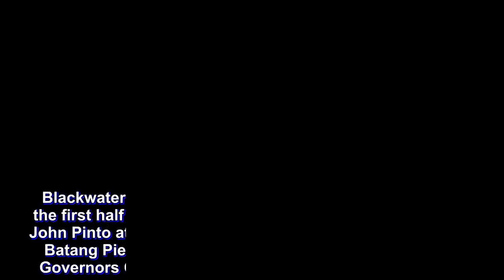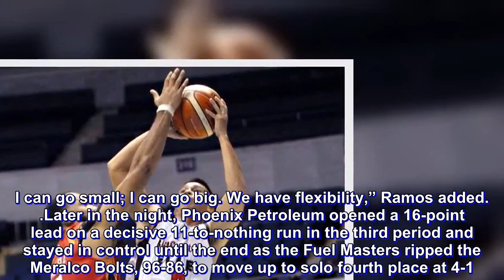Elite eke out win over Batang Pier; Third straight victory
Blackwater charged back from an 18-point deficit late in the first half and found unlikely heroes in Chris Javier and John Pinto at crunch time as the Elite nipped the NorthPort Batang Pier, 113-111, for a third straight win in the PBA Governors Cup at the Smart Araneta Coliseum last night.

Henry Walker, Mike Digregorio and Poy Erramtook up the cudgels early on before Javier and Pinto seized the moment at endgame as the Elite sustained their amazing streak and tied the Barangay Ginebra Kings ahead of their exciting matchup tomorrow, also at the Big Dome.

It’s Blackwater’s best start in a conference since joining the league in 2014.

Javier, a sparingly used player since turning pro as the second-round draft selection by Magnolia in 2016, knocked in two big baskets to make it 108-101 for Blackwater with 1:47 left to play.

After the Batang Pier pulled within  striking distance again at 105-108, Pinto drilled in a trey with time down to 31.5 seconds, capping a solid all-around game marked by a career-high 13 assists, eight points and seven rebounds.

“When I came in the team, I was telling our coaches that guy (Javier) is a good player pero bakit ganyan ang nilalaro niya. Then I talked to him, telling him ‘when I call your name, be ready,’” said Blackwater coach Bong Ramos.

“As for Pinto, he’s long been a player you can rely on. He has a big heart,” Ramos added.

Pinto’s and Javier’s heroics preserved the Elite’s fightback from 18 points down at 35-53 and the big numbers of Walker (24 points and 15 rebounds), Digregorio (19 markers, six boards and three assists) and Erram (19 points and seven rebounds).

“When we came back from an 18-point deficit, we adjusted to playing with two guards and three bigs. At endgame, I put in Javier. We made adjustments that perhaps surprised NorthPort. They didn’t see it in our first two games,” said Ramos.

“What’s good with our team is we have players that can play multi positions. I can go small; I can go big. We have flexibility,” Ramos added.

Later in the night, Phoenix Petroleum opened a 16-point lead on a decisive 11-to-nothing run in the third period and stayed in control until the end as the Fuel Masters ripped the Meralco Bolts, 96-86, to move up to solo fourth place at 4-1.

It was Phoenix’s first win over Meralco in import-laden tourneys.

The scores

First Game

Blackwater 113 – Walker 24, DiGregorio 19, Erram 19, Belo 13, Sumang 9, Pinto 8, Zamar 6, Palma 4, Javier 4, Al-Hussaini 3, Maliksi 2, Jose 2.

NorthPort 111 – Woods 31, Pringle 18, Anthony 13, Elorde 12, Araña 9, Tautuaa 8, Taha 6, Grey 5, Guinto 4, Fortuna 3, Espinas 2, Gabayni 0.

Second Game

Phoenix 96 – Phelps 24, Abueva 16, Wright 16, Perkins 13, Chua 9, Revilla 8, Intal 6, Jazul 4, Wilson 0, Mendoza 0.

Meralco 86 – Newsome 18, Durham 16, Lanete 11, Hugnatan 10, Jamito 8, Caram 7, Salva 6, Amer 5, Sedurifa 3, Hodge 2, Canaleta 0, Atkins 0, Faundo 0.

Quarterscores: 21-22, 47-42, 74-63, 96